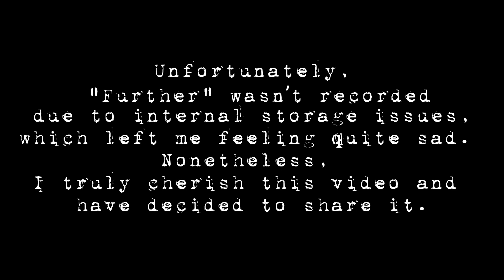Ammama Knows Me Better 👀? QnA🎀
Unfortunately, further wasn’t recorded due to  internal storage issues, which left me feeling quite sad. I truly cherish this video and have decided to share it.